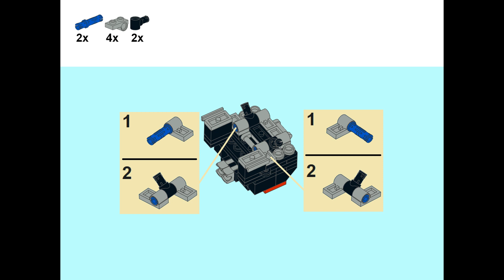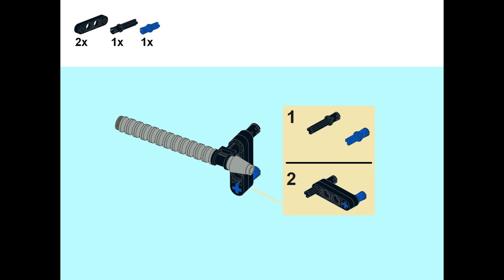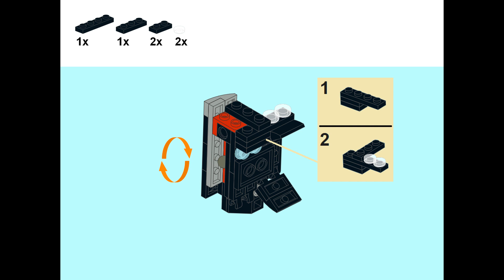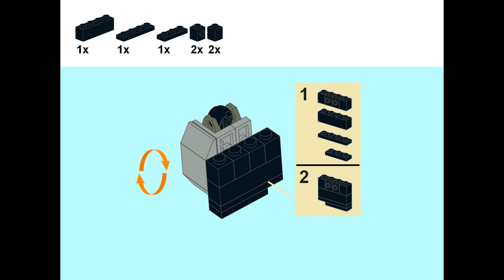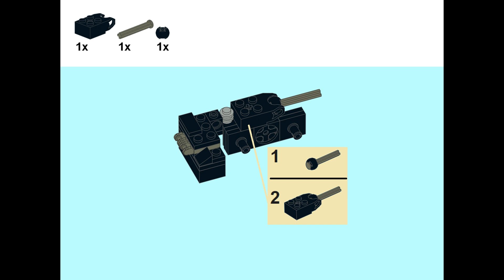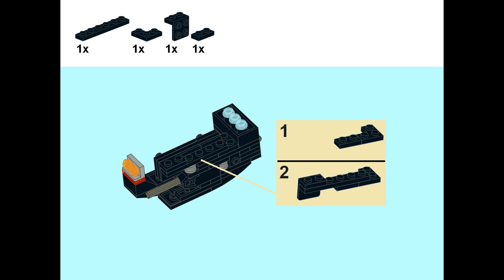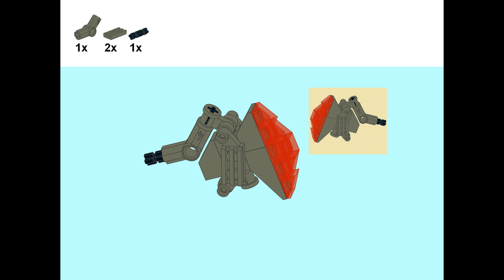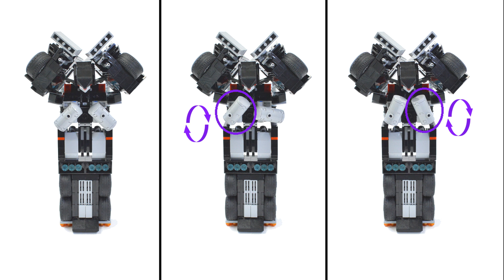Trans-Robot 03,PlusL's original design robot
You can build LEGO robot!